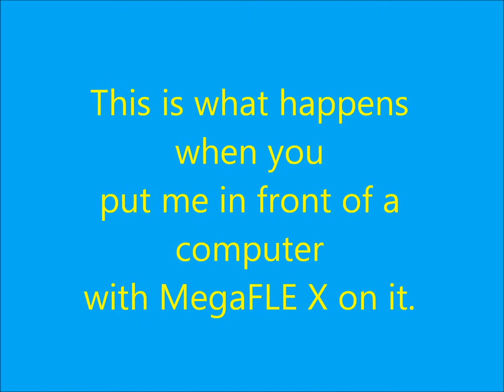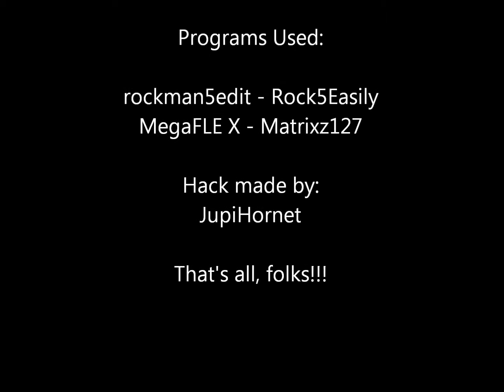My Attempt at Romhacking #1 - MM5 Gravity Man's Stage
This is what happens when you put me in front of a computer with MegaFLE X on it.

Programs Used:
rockman5editor by Rock5Easily.

MegaFLE X by Matrixz127.